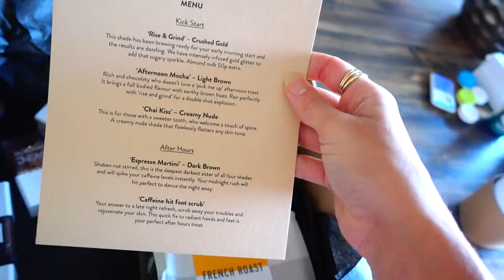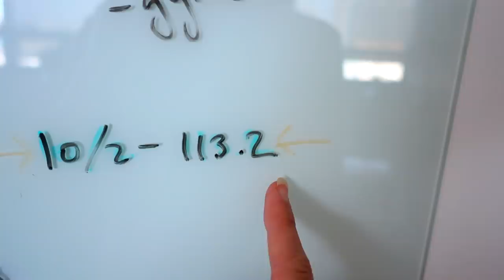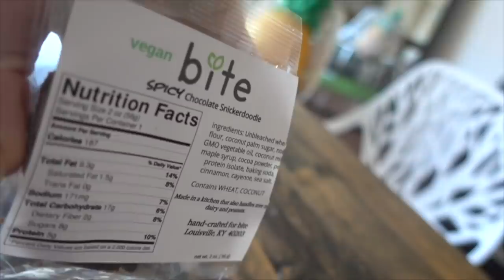FULL-BODY BACK AT IT WORKOUT | Last Days In Texas Vlog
This is a vlog about my last days in Texas with my family and returning back to LA! Plus a killer full body workout when you've been out of the gym for a bit!

Full body circuit
-reverse cable lunges with face pull (legs + rear delta)
-upright row, flipped into a squat (traps + legs)
-straight leg deadlift into a barbell row (hamstrings + back)
-tricep pulldown into a ab crunch (triceps + abs)
-hip thrusts + leg extensions (glutes + quads)

Nikki Blackketter
7095 Hollywood Blvd #809